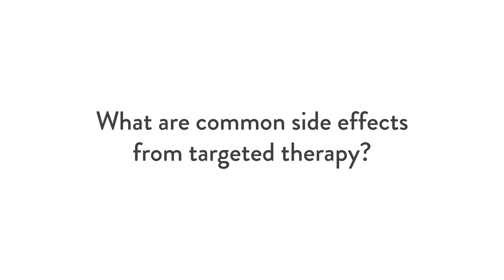What are common side effects from targeted therapy?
Laura Wood, RN, MSN, OCN

for more information and resources.